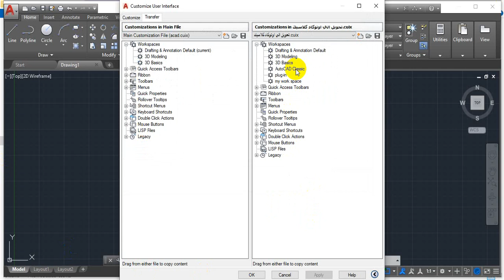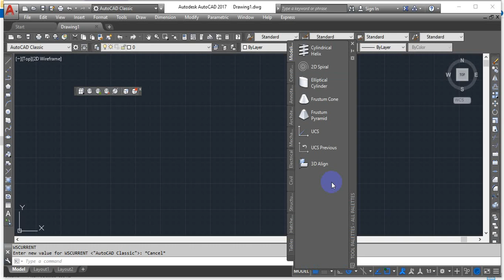02. How to Activate AutoCAD Classic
Facebook Account of Engr. Abdullah